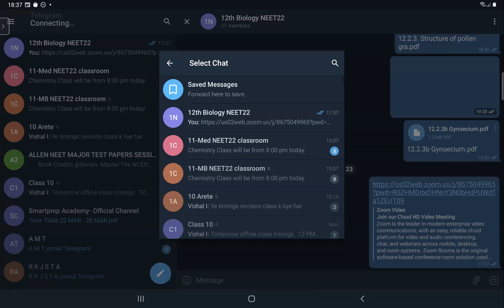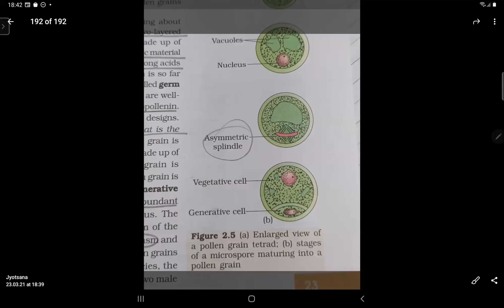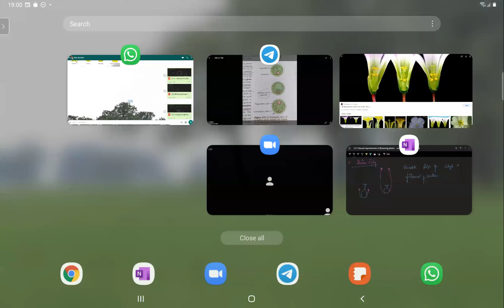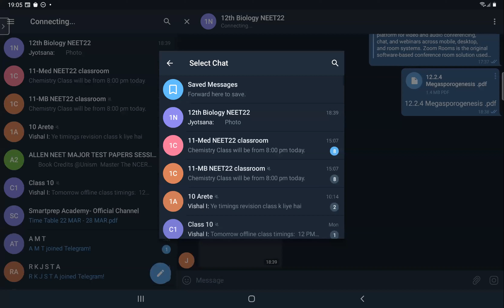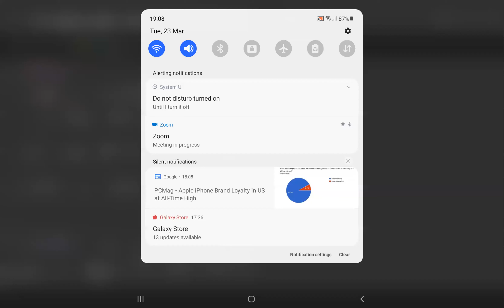Lecture 4 | Sexual Reproduction in Flowering Plants | Megasporogenesis | Class 12 NEET